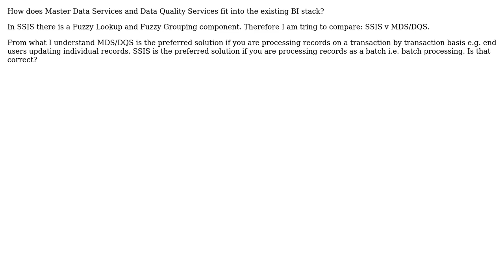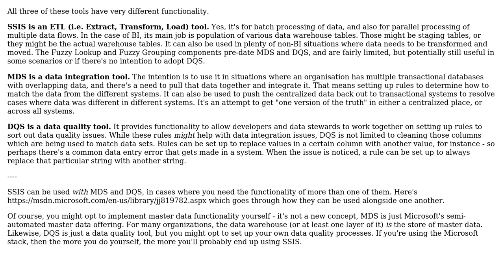Software Engineering: Compare SSIS and MDS/DQS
With thanks & praise to God, and with thanks to the many people who have made this project possible! | Content (except music & images) licensed under CC BY-SA | Music | Images & others | With thanks to user w0051977 user Jo Douglass and the Stack Exchange Network Trademarks are property of their respective owners. You are responsible for your own actions.